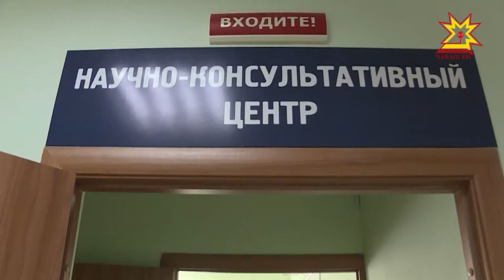Çĕршыври онкологсем Шупашкарта пуçтарăнĕç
Шыçă чирне тупса палăртсан мĕн тумалла? Хальхи медицина асăннă чирпе мĕнле кĕрешет? Ку тата ытти ыйтусене наукăпа практика конференцийĕнче сÿтсе явĕç. Вăл Çурла уйăхĕн 24-25 мĕшĕччен Шупашкарта иртет.